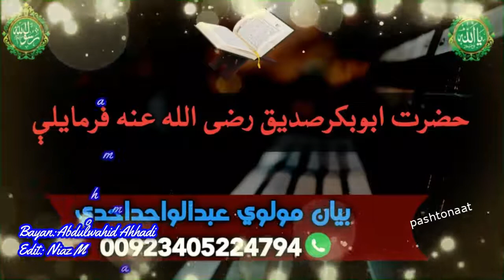Abubekr Sidiq Ra. Fermaee- Bayan Mawlawi Abdulwahid Ahhadi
Abubekr Sidiq Ra. Fermaee
Bayan Mawlawi Abdulwahid Ahhadi